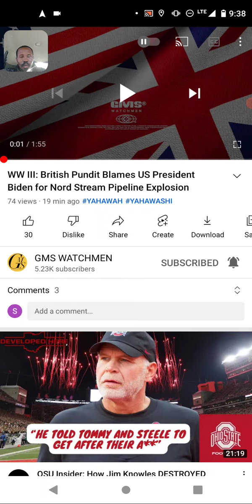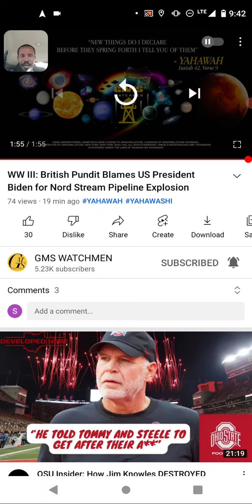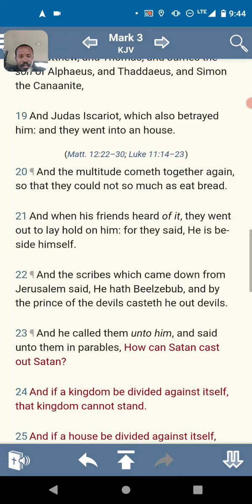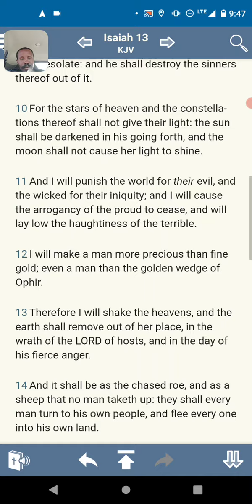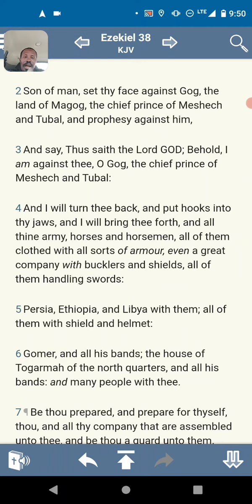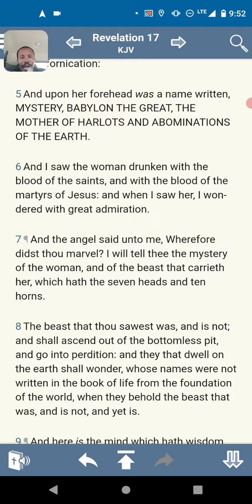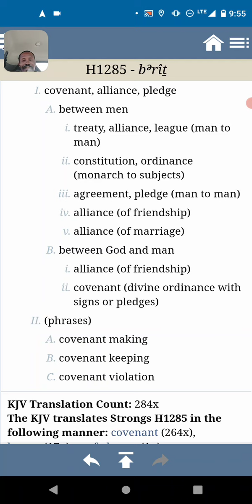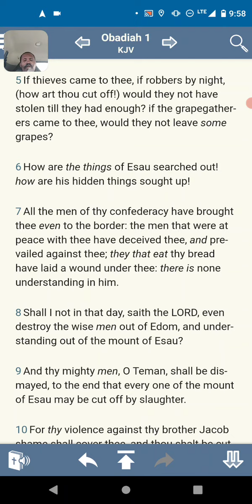WWW3: the 10 horns are starting to hate the whore to fulfill the will of YAHAWAH bahasham Yahawashi